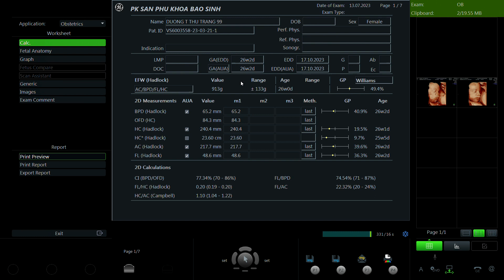Dương Thị Thu Trang 1999